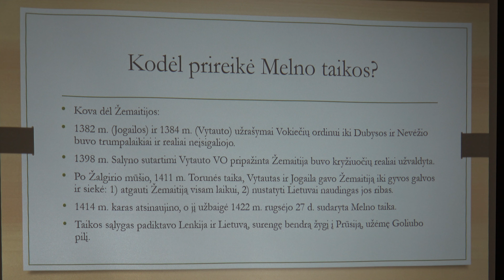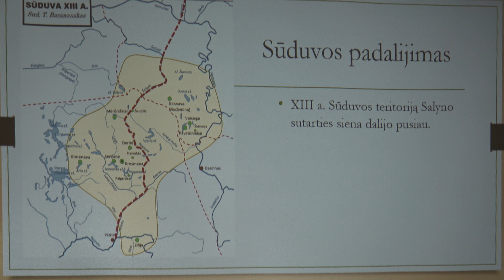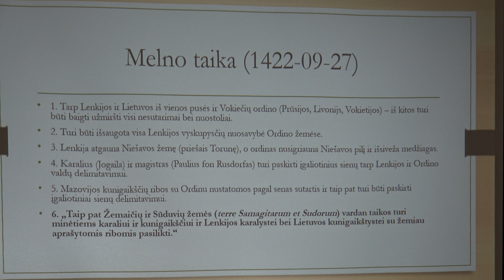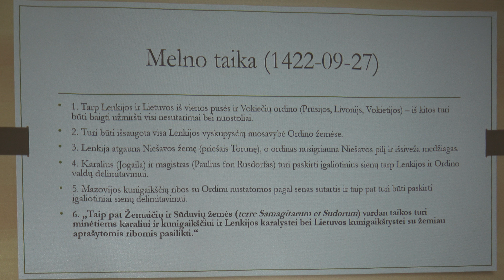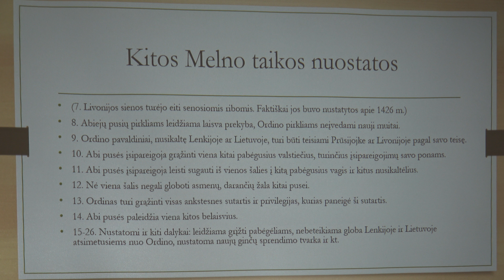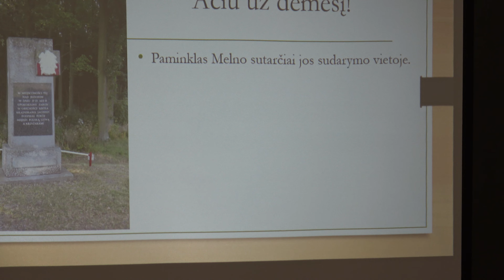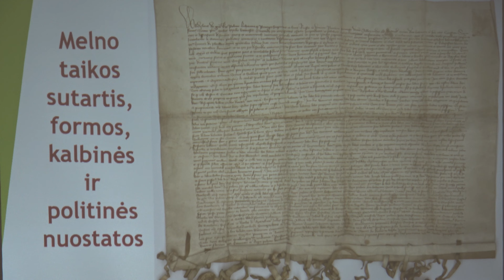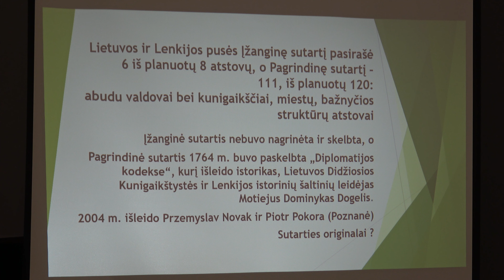Konferencija SŪDUVOS DALIES SUSIGRĄŽINIMUI IR MELNO TAIKOS SUTARČIAI 600. Marijampolė. 2022 09 27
Konferencja „600-LECIE ODZYSKANIA SUDOWII I PODPISANIA TRAKTATU POKOJOWEGO W MEŁNIE“. Marijampolė. 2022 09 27.